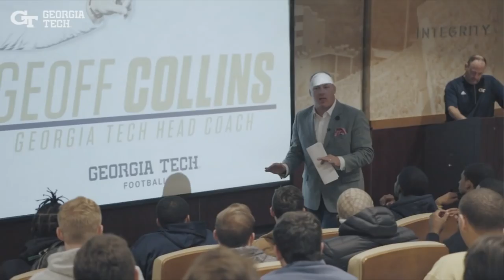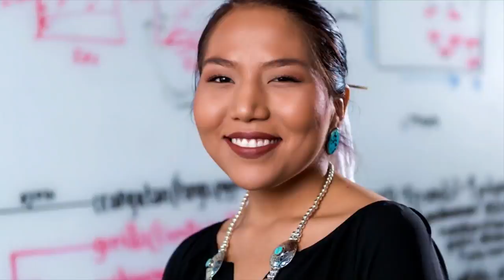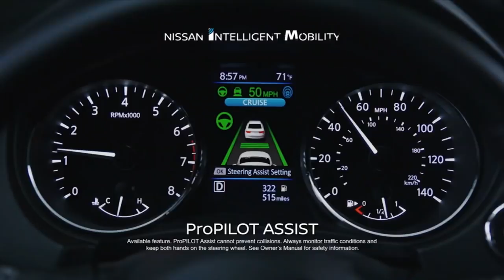Georgia Tech Football Early Period Signing Day 2018